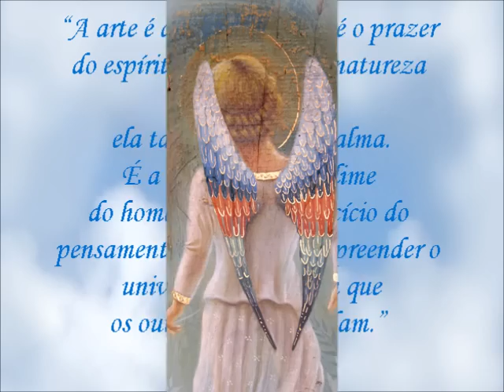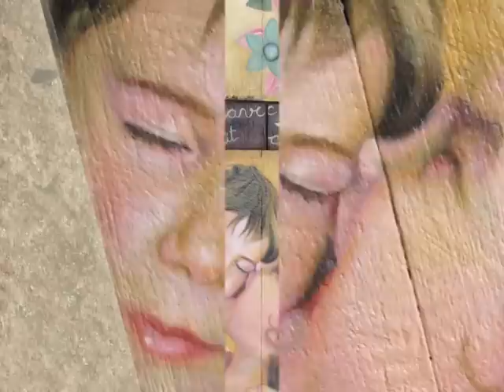Arte em Madeira de Demolição II - Brenda Faria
Pintora brasileira, Brenda Faria utiliza a madeira de demolição como suporte para sua arte , mantendo a característica original destas madeiras e, aliando-as, numa intervenção lúdica, aos relevos e à pintura.